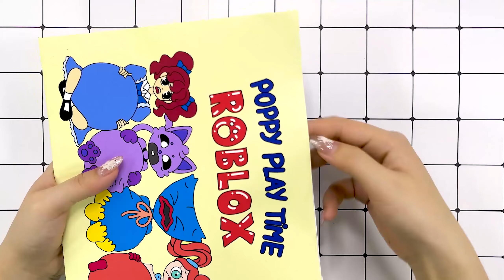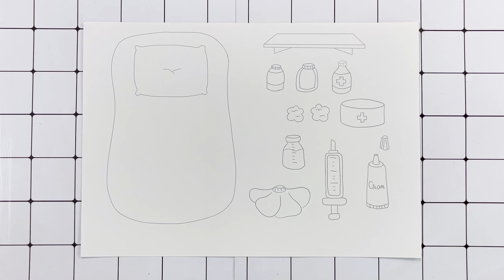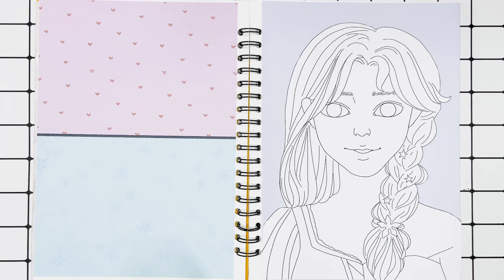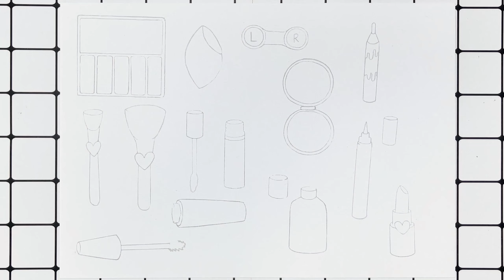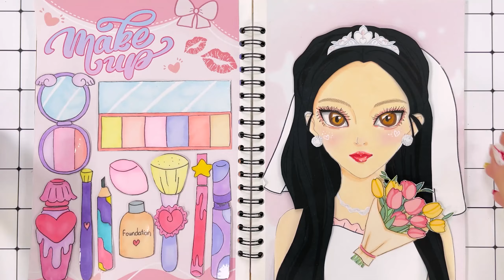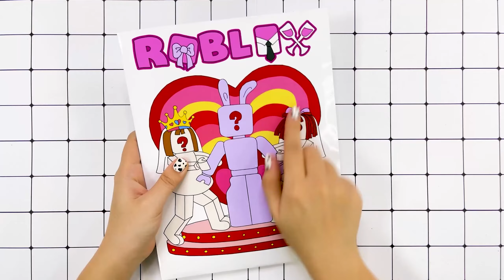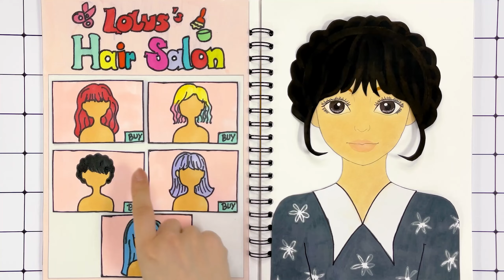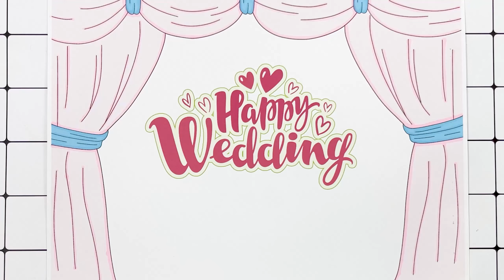【🐾How to paper diy🐾】Pregnancy Process - DIY Paper Craft | Cartoon Paper Diy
🌟 **Introduction to 【🐾Pregnancy Process🐾】DIY Paper Craft - Baby Care Tips | Cartoon Paper DIY** 🌟

Welcome to the charming world of 【🐾Pregnancy Process🐾】! 🎨✨ In this fun DIY paper craft project, we celebrate the beautiful journey of pregnancy while sharing valuable baby care tips. With whimsical cartoon designs, you can unleash your creativity and gather essential insights for expecting parents. 🧸💖

Join us in crafting delightful paper projects that not only bring joy to your home but also prepare you for welcoming your little one! 🌈📚

Let’s dive into this exciting adventure filled with creativity and care! 🎉🐾

"Cartoon Paper DIY" sounds like an amazing platform for unleashing creativity! The blend of paper artistry, colors, and imagination creates a space where anyone can explore their artistic side. It's inspiring to see a community dedicated to the beauty of paper and the magic it holds when paired with creativity. I can imagine subscribers eagerly awaiting each new creation, ready to embark on another journey through vibrant worlds crafted from simple materials. It's a testament to the endless possibilities of art and the power it has to connect and inspire. Keep spreading the joy of creation! 🌈🖌️✨